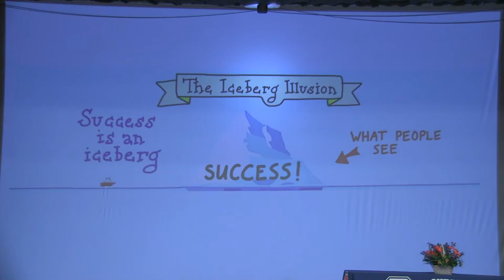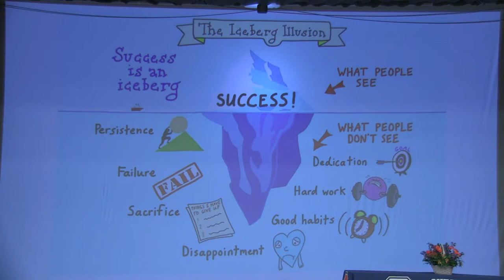Chester Academy Eighth Grade Moving Up Ceremony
Pomp & Circumstance Performed By The Minnesota Orchestra.